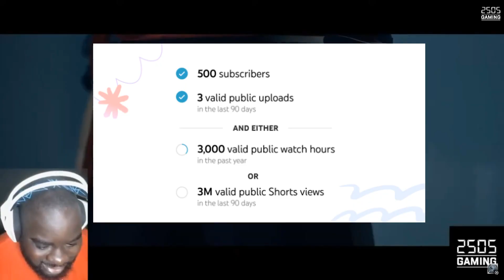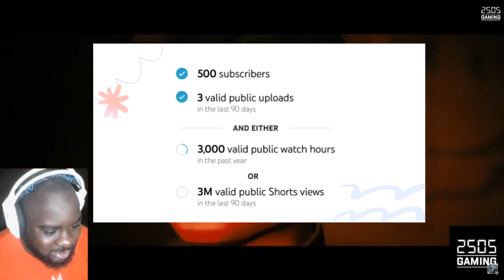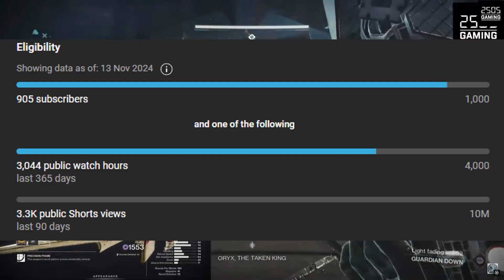I'M A YOUTUBE PARTNER! THANK YOU FOR THE SUPPORT!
Thank you so much for the support over years! I managed to become a youtube partner today!

More work to do! the journey starts now!! :)